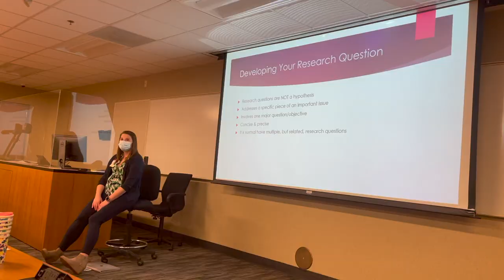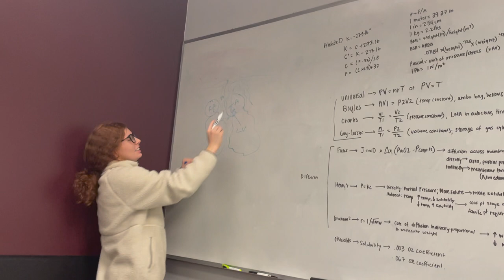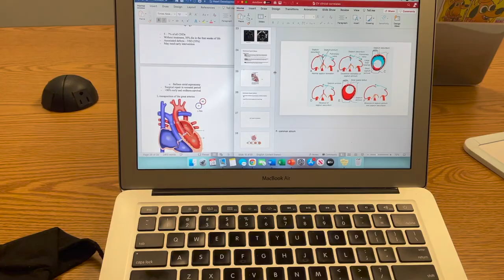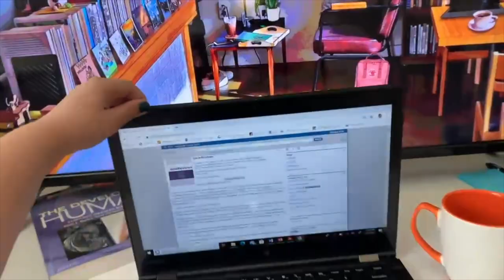USCGCP- 2020-2021 Student Life